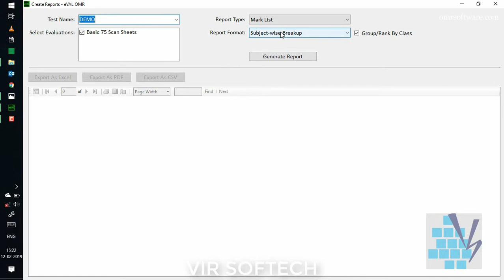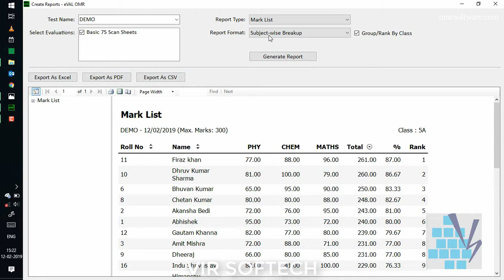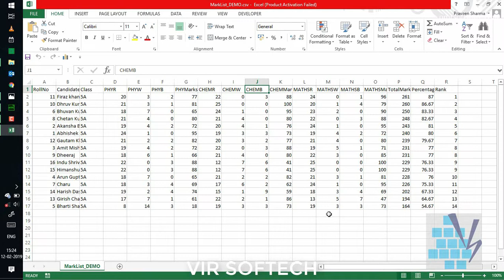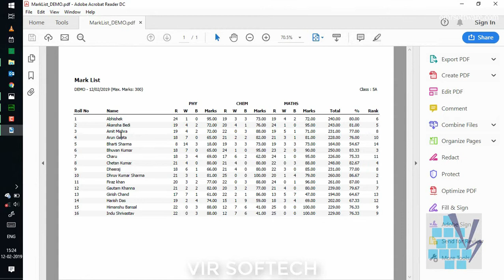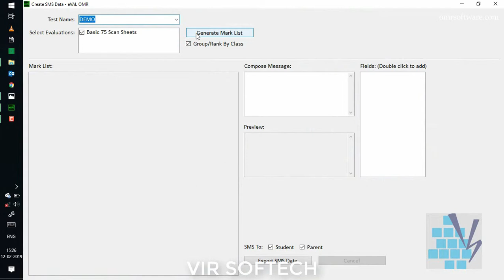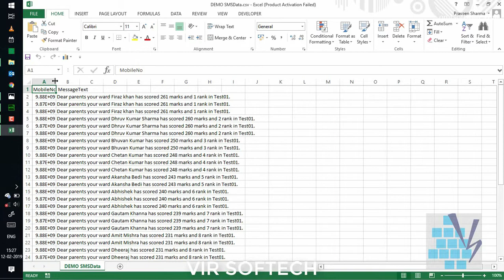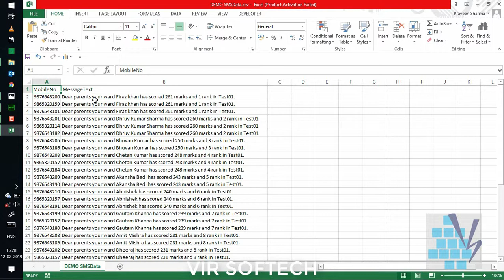Step 4: Generate Results & Reports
This video explains how to generate results of all the students. It provides ranks among the class and also subject-wise ranks.
It also gives further insights into the results for example most difficult question.